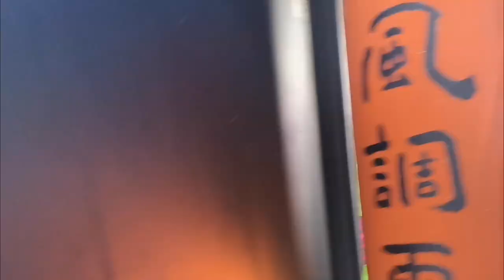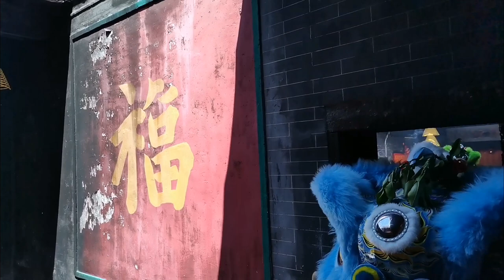玄天上帝寶誕（北帝誕）［2022年4月3日］農曆壬寅年三月初三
蓮溪廟位於新橋永樂戲院側，是一座橫列五楹，縱列三進的建築群，如此複雜，全澳僅見，創建於清嘉慶年間，至今已經有二百餘年歷史。
　　蓮溪廟，顧名思義，包含著蓮與溪的地名。蓋澳門昔日之地形，在北部尚未填海之前，宛似蓮花，故有蓮島之稱，由前山直通澳門半島的沙堤，曰蓮花莖（後建為今日之關閘馬路）。莖盡處有山拔起，附萼連捲，曰蓮花山，又稱蓮峰，蓮峰之陽，昔日有溪水一道，蜿蜒盤曲，流於新橋坊間，俗稱鹹涌，或稱蓮溪，廟則建於溪之右岸，故稱蓮溪廟。
蓮溪廟建於何年，實難有一個非常準確之年份，考證該廟的兩塊碑和四塊懸於脊樑架中的「道光」古匾，尚可有所依據。
蓮溪廟創建於清嘉慶年間，內奉主神北帝，華光、財帛、六十太歲、觀音、十八羅漢、金花、痘母、和合二仙、、唐三藏、華佗、文昌諸神，蓮溪廟內供奉的神祇之多，是全澳之冠，據值理會殘存資料所記載，舊蓮溪廟於道光九年九月十二日風雨中倒塌，議地另建新廟，苦無適宜地址，乃捐資興建蓮溪廟及與謝懷德堂易地建築新廟，道光十年歲庚寅（公元一八三零年）季夏重建，詎於同治十三年歲甲戍八月十二日（公元一八七四年九月二十二日）遭颱風吹毁，無奈停祀經年，後由坊眾發起募捐，重修擴建，增築觀音、金花兩殿，橫列五楹，深亦數進，廟貌一新，故廟門石額上刻“蓮溪新廟”兩傍門聯云，鏡湖恩曜聚，蓮島瑞葩重，遂光緒元年歲乙亥 (公元一八七五年) 落成開光，方慶新廟重光，諸神陞座之際，豈料不逾十日颱風再至，箕伯肆虐，殿宇飄搖，幸建築方新，遭損較微，稍事修葺，完復舊觀，整座廟宇建築佔地約一萬三千尺，奠下今日之規模。
地址：澳門大纜巷25至31號
神誕：農曆三月初三北帝誕
            農曆七月二十二日財帛星君寶誕，俗稱財神誕。
            農曆九月二十八日華光誕。
       玄天上帝［北帝］，是蓮溪廟的主神，又稱北方真武玄天上帝，玄武代表北方，玄為黑色，其動物形象為龜蛇相纒之形，據「太上說玄天大聖真武本傳神咒妙經」說，玄天上帝是太上老君第八十二次變化之身，托生於大羅境上無慾天宮，為淨樂國王太子，幼時已修道，長而威勇，不願繼承王位，得紫元君所授秘法，又遇天神授以寶劍，入武當山修練，四十二年功成，白日飛升，因統領天兵天將，戰伐有功，奉玉帝之命，鎮守北方，封為玄天上帝。
信士送給衪的對聯稱:位震坎方，聖本佑民而輔國：權欽北極，帝惟真德以居專。突出地彰顯了北帝身居北辰，南瞻庇佑眾生的神威與神德。